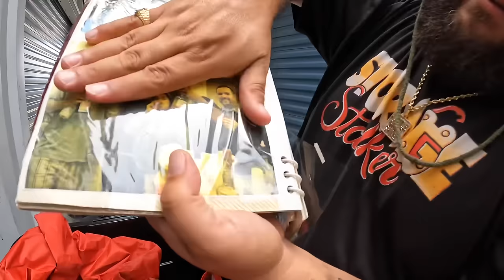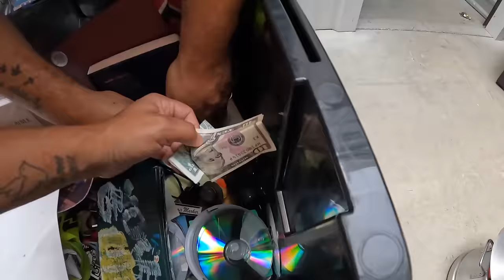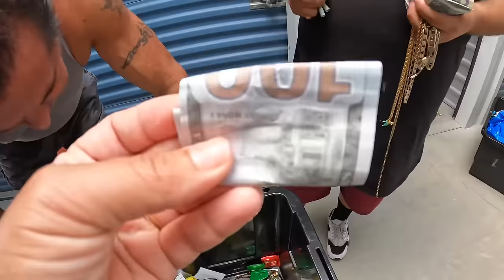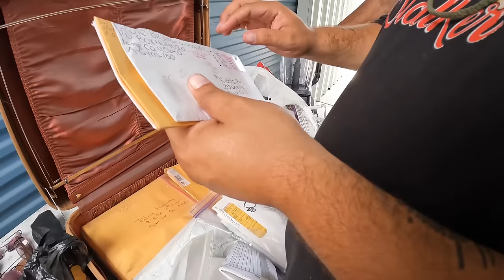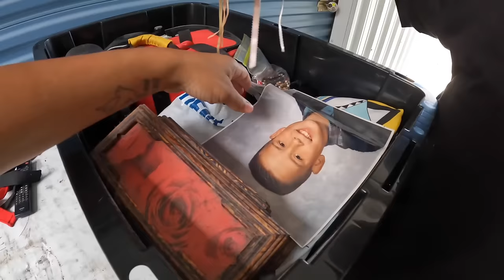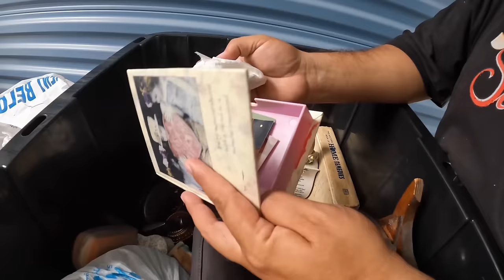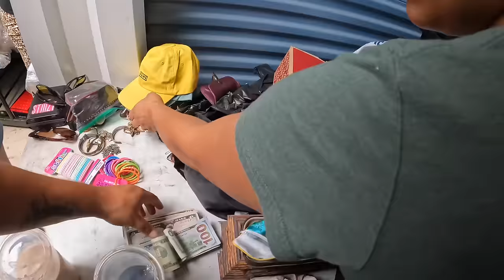I Bought a CRIMINALS Storage Unit STUFFED WITH CASH AND GOLD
This unit was amazing we found cash cold designer shoes expensive clothing very unique boom box antique items and everything you wish for in a storage unit                                  Come, step into my office...This is my version of modern-day treasure hunting. Vlogging the good, the bad, and the really really bad, alongside a bit of everyday life. Staring yours truly and some of my very close family and friends. The grind never stops, there’s no Monday-Friday, it’s a cycle of everyday courage to wake up and level up.

eBay